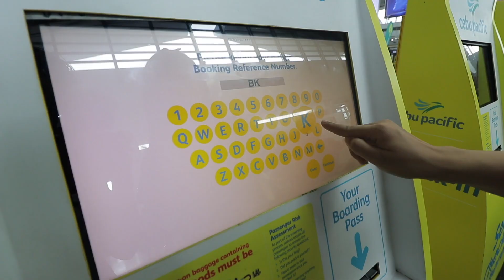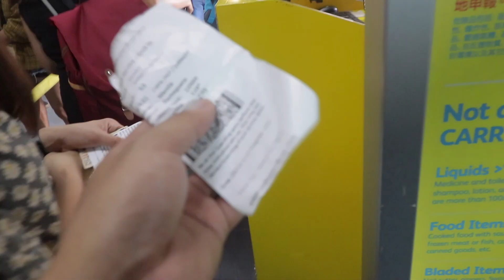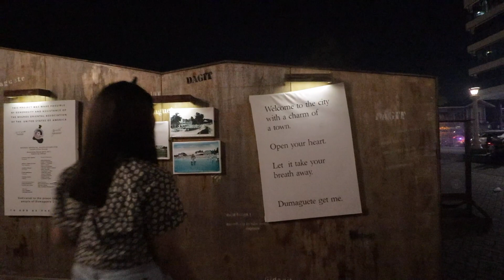99 Pesos Cebu Pac Seat Sale Review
Season 2 Episode 13 (TAGALOG)

Heading to Dumaguete for a 4 day trip. Got the seat sale P99 base fare. Another travel vlog. Shout out to u feel fun for our housing. Part 1.

21K Films